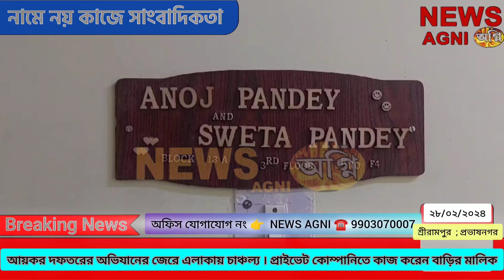প্রাইভেট কোম্পানিতে কাজ করেন বাড়ির মালিক । তার বাড়িতে আয়কর দফতরের অভিযান । NEWS AGNI